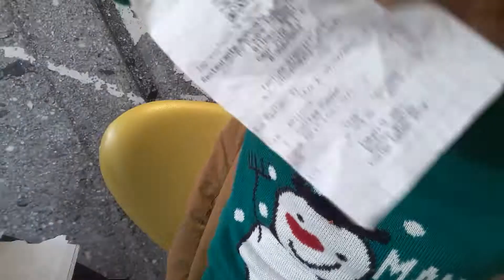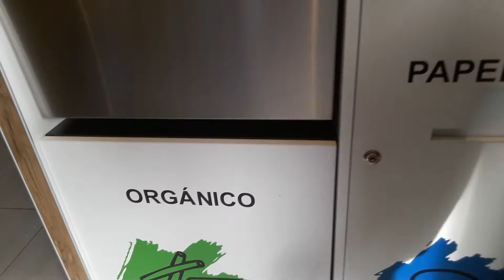Comi com 2€/ 2.70 $ at Mdonalds. Spain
Comi com 2€/ 2,70 $  at Mdonalds